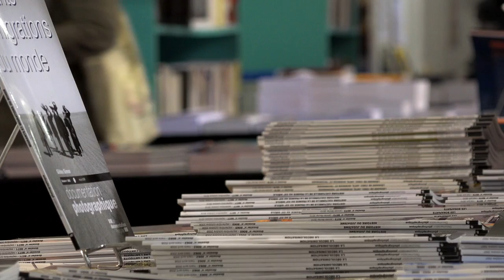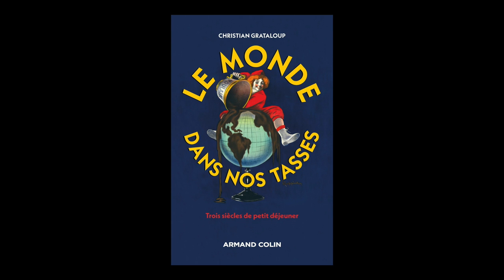Christian Grataloup - Le monde dans nos tasses : trois siècles de petit déjeuner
A l'occasion des 20èmes rendez-vous de l'Histoire à Blois,  rencontre avec  Christian Grataloup autour de son ouvrage "Le monde dans nos tasses : trois siècles de petit déjeuner" aux éditions Armand Colin.